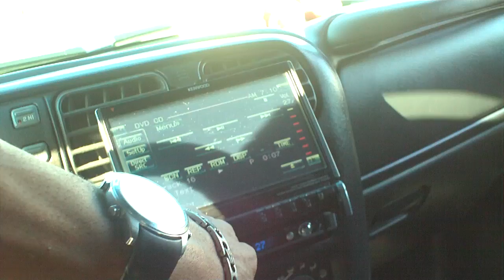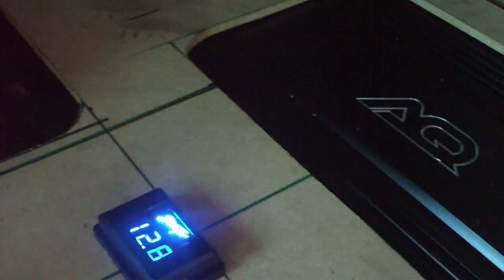FI BTL / AUDIOQUE TEST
FI BTL still working on it... what do u think gotta make a better box